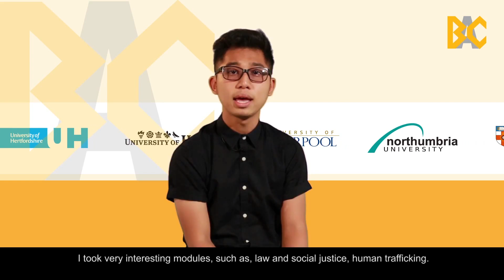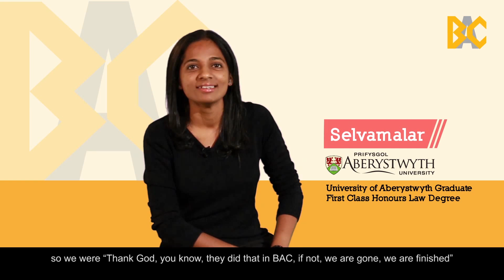Our Students' Experience in the UK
Our graduates spoke to us about how helpful their experience in BAC was during their year(s) in the UK.